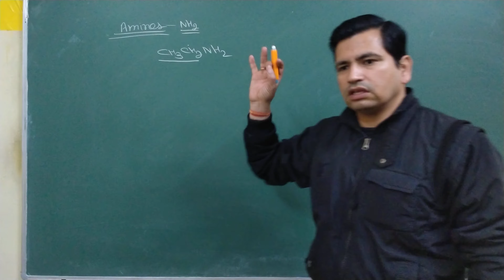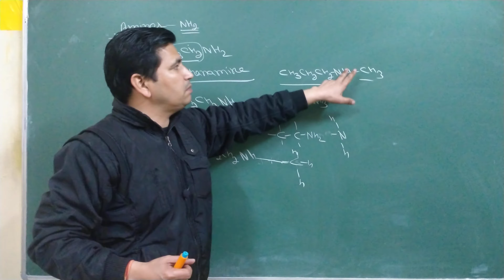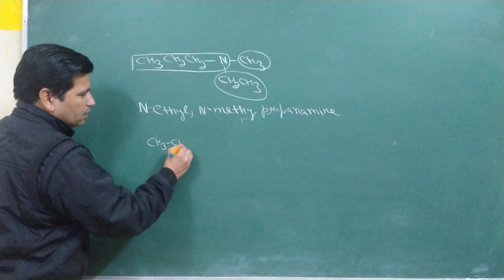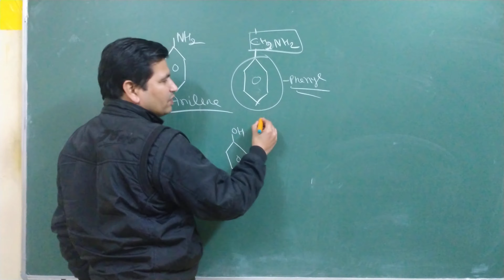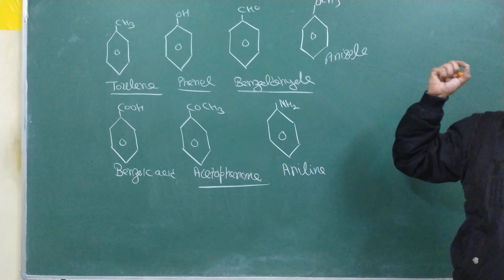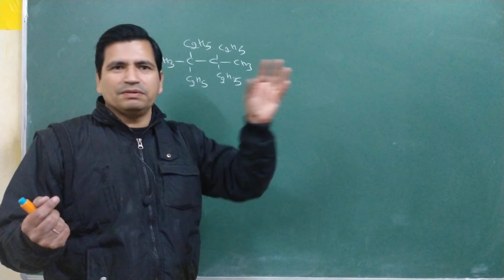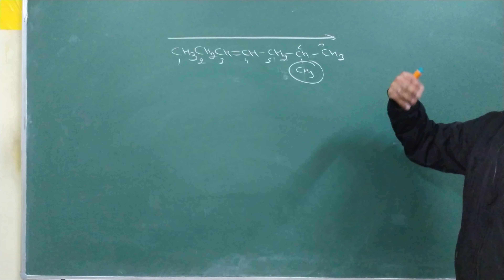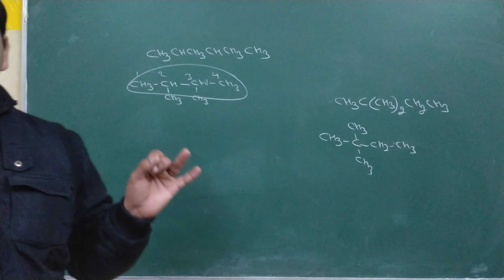11th class, basic of organic chemistry part-5